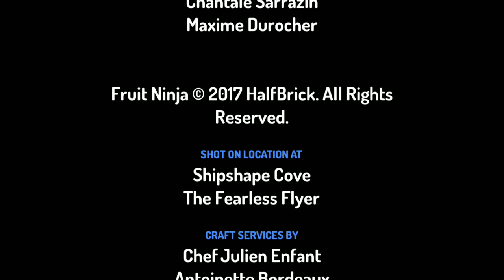Maxime Durocher Joins The Family: A Mathéo-Gabriel Durocher-Sarrazin Cartoon in Toontastic 3D